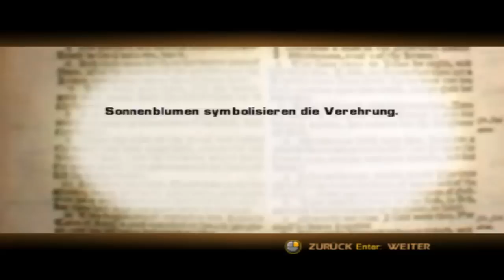Let's Play Sakrileg: The DaVinci Code - 35 - Die Sakristei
Nur noch ein bisschen...